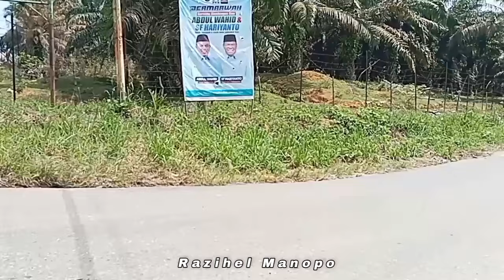Lagu Minang Kusus Untuk Anak perantau Sedih 2024